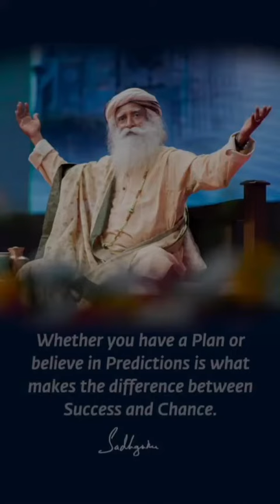Whether you have a plan or prediction is what makes difference in success & chance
Music Credits -
Video Clip Credits - Sadhguru, Isha Foundation